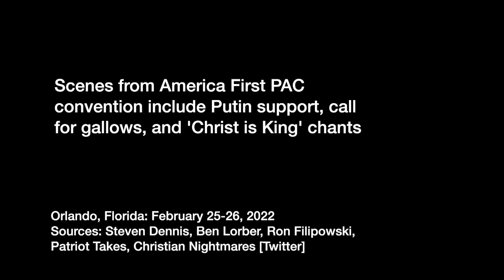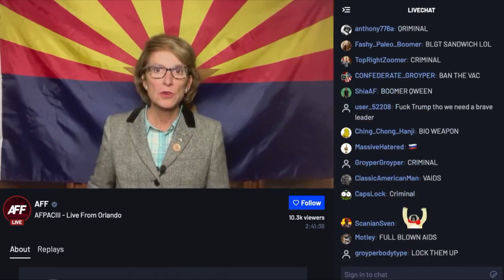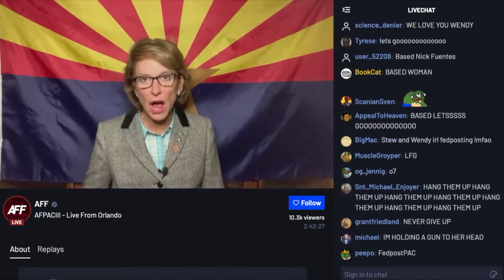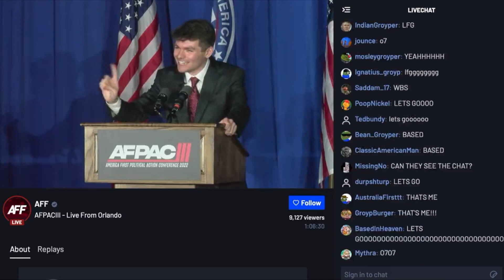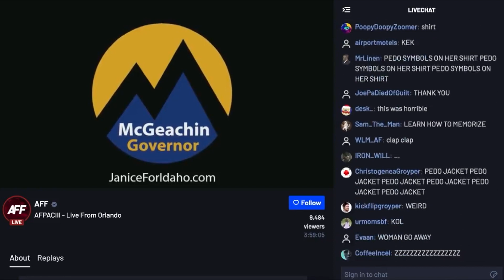At Fuentes' white-nationalist 'America First' confab, talk of gallows and cheers for Putin